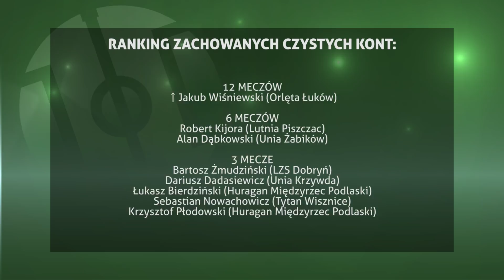Magazyn Ligi Okręgowej #20/2018 (prod. Magnes.TV)